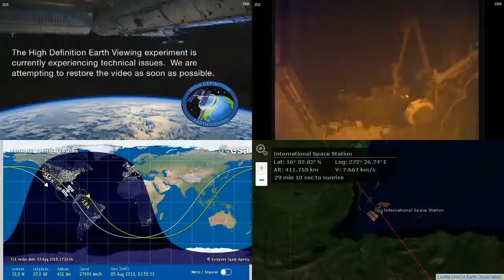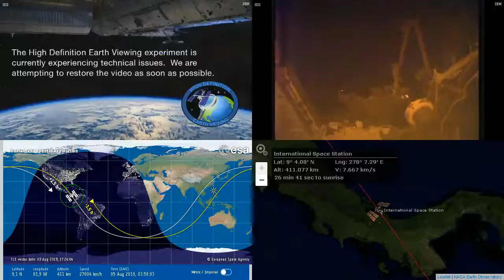Sunset Over North America - NASA/ESA ISS LIVE Space Station With Map - 969 - 2019-08-05